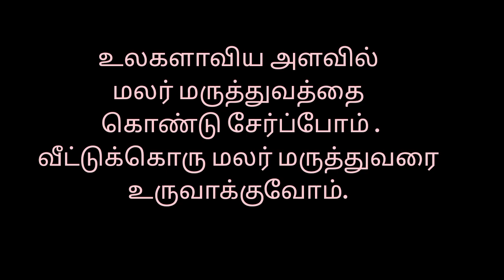இந்த சிக்கல் பல சிக்கலை உருவாக்கும்|LIFE CENTRE RJPM |MALAR MARUTHUVAM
In this video I have shared few tips regarding Bach flower remedy in tamil.

Hi, Are you looking for emotional support in these difficult times? I offer affordable telephone counselling and Bach Flower therapy. Consultations are for one hour and include remedies and a counselling session. DM:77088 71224(whatsApp Alone)
21 days WEIGHTLOSS MANAGEMENT free Class
தெரியாமல் இருப்பது தவறில்லை
தெரிந்து கொள்ளாமல் இருப்பதுதான் தவறு
தெரியாததை கற்றுக் கொள்வோம்
தெரிந்ததை கற்றுக்கொடுப்போம்"
Our Services:
😊Bach Flower Remedy consultation
😊Wow Me-48 Detox program
😊Online classes
😊Spiritual Healing
😊Aura Reading and Scanning
😊Past Life Regression Therapy
😊 Bach flower remedy non certification class (online)
😊Mind Engineering
😊Online Couple goal Meditation
We are MSME registered multifaceted Training and Coaching consultancy.  We train and coach those who are in need of assistance to recover or manage their personal wellness with the help of our Complementary Therapies like Healing, Bach Flower Remedies, Manifestation Tools etc.

We help you achieve Career and Personal goals through one on one coaching sessions. Our sessions shall be focused towards your goal settings and techniques to manifest your dreams multifold.

We can  assist in helping you achieve sound health, Mental Wellness, Financial (Success) Freedom through our variety of One on One coaching programmes and sessions.

We help our clients overcome Stress, Anxiety, Depression and Poor concentration through our unique but comprehensively structured sessions.